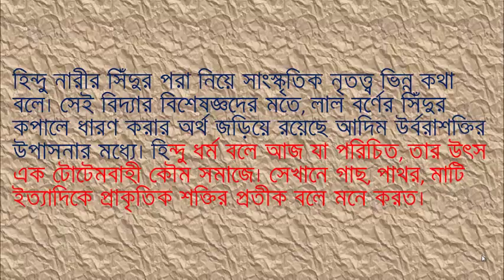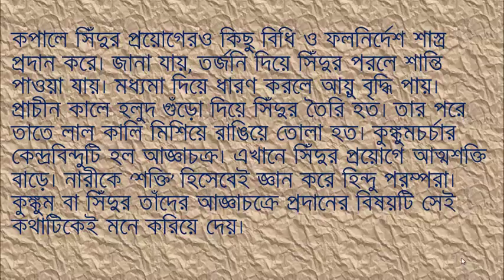জানেন কি? হিন্দু মেয়েরা কপালে সিঁদুর পরে কেন? জানলে চমকে জাবেন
জানেন কি? হিন্দু মেয়েরা কপালে সিঁদুর পরে কেন?

সনাতন ধর্মালম্বী বিবাহিত নারীদেরকে কপালে সিঁদুর পরতেই হয়। এটা বাধ্যতামূলক প্রথা। কিন্তু তার কেন এই সিঁদুর পরেন? এর নেপথ্য কারণই বা কি? তা কি আমরা কেউ জানি? তাহলে আসুন হিন্দু নারীদের সিঁদুর পরার কারণ জেনে নিই। সিন্দুর বা কুঙ্কুমচর্চা প্রাচীন ভারতে কেবল নারীদের জন্য নির্দিষ্ট ছিল না। নারী-পুরুষ নির্বিশেষে সেযুগে এই বিশেষ প্রসাধানটি করতেন। কালক্রমে পুরষের প্রসাধন-তালিকা থেকে কুঙ্কুম বাদ পড়ে। তবে আজও বেশ কিছু পুরুষ কপালে সিঁদুরের তিলক পরেন। বিশেষ করে শাক্ত মতাবলম্বীদের মধ্যে সিঁদুরের তিলক সেবার রেওয়াজ পুরোপুরি রয়েছে।